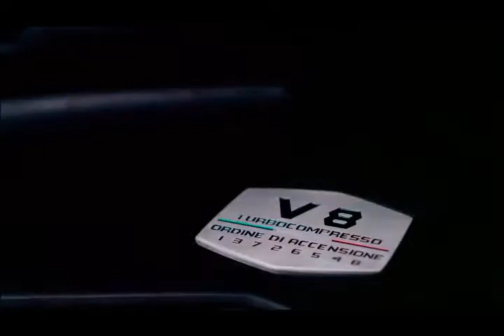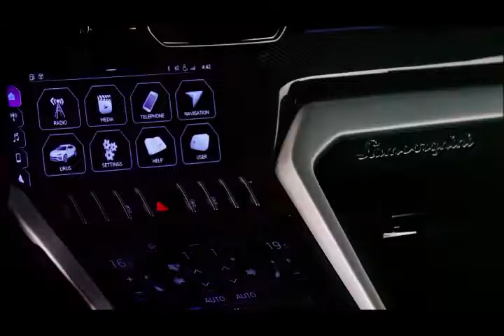2018 Lamborghini URUS Perfect SUV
The Lamborghini Urus features a 4.0 liter V8 twin-turbo engine delivering 650 horsepower (478 kW) at 6,000 rpm, maximum 6,800 rpm, and 850 Nm of maximum torque already at 2,250 rpm. With 162.7 hp/l the Urus claims one of the highest specific power outputs in its class and the best weight-to-power ratio at 3,38 kg/hp.

The Lamborghini Urus accelerates from 0-100 km/h (0-62mph) in 3.6 seconds, 0-200 km/h (0-124mph) in 12,8 seconds and with a top speed of 305 km/h (189mph) it is the fastest SUV available.

It's all about cool cars
Hope U enjoy it